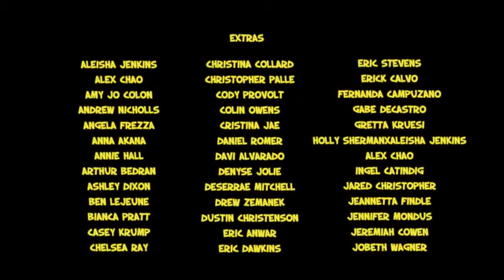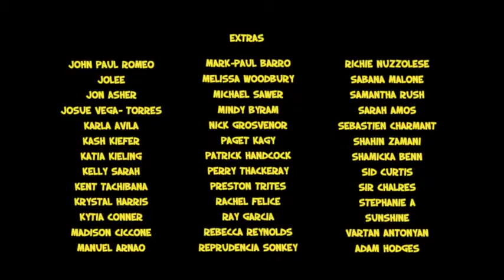Katy Perry - Last Friday Night (T.G.I.F.)